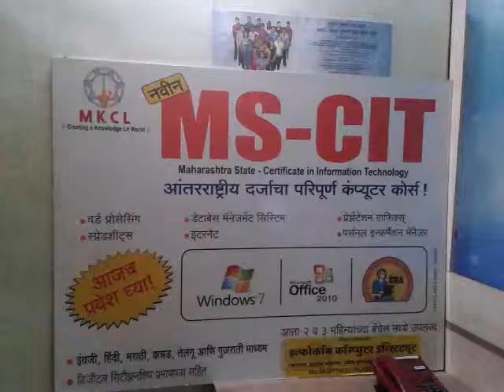57210014 Infocom Computer Institute Nasik 2016 - Center Decoration